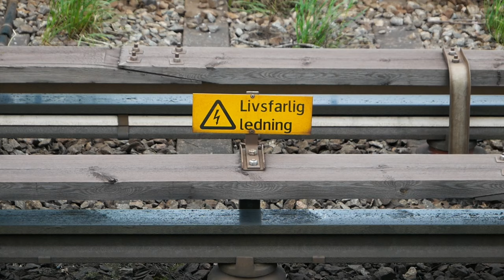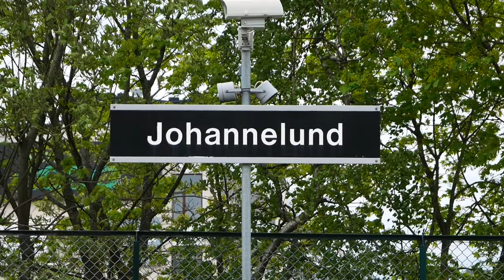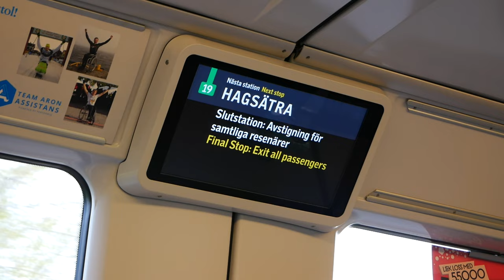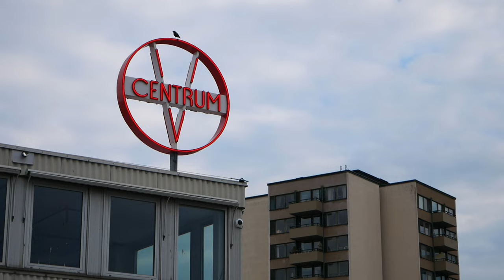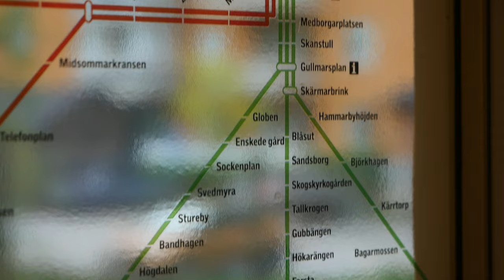Tåg på Gröna linjen i Stockholms Tunnelbana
Filmat i 4K den 16 maj 2021 på Gröna linjen i Stockholms tunnelbana (linje 17, 18 och 19). I videon får ni se tågtyperna C20, C25 och C20F på stationerna Alvik, Skärmarbrink, Gamla stan, Bagarmossen, Johannelund, Svedmyra, Åkeshov, Sandsborg, T-Centralen, Vällingby, Fridhemsplan, Gullmarsplan, Slussen, Blackeberg, Hökarängen, Hässelby strand, Björkhagen och Brommaplan. Dessutom får följa med ombord på nya C25 (renoverad C20), se några stationsmiljöer samt en frånkoppling mellan två C20-vagnar.

Gröna linjen invigdes 1950 och är den äldsta, längsta och mest trafikerade linjen i Stockholms tunnelbana. Med 49 stationer mellan Hässelby strand i nordväst och Hagsätra, Farsta strand och Skarpnäck i söder sträcker sig linjen strax över 4 mil genom Stockholm. Vill ni se fler videor från tunnelbanan?

Filmed in 4K the 16th of May 2021 on the Green line in the Stockholm metro (linjes 17, 18 and 19). In this video you will get to see the train types C20, C25 and C20F on the stations Alvik, Skärmarbrink, Gamla stan, Bagarmossen, Johannelund, Svedmyra, Åkeshov, Sandsborg, T-Centralen, Vällingby, Fridhemsplan, Gullmarsplan, Slussen, Blackeberg, Hökarängen, Hässelby strand, Björkhagen and Brommaplan. Also, you get to follow onboard the new C25 (renovated C20), see some station surroundings and the separation of two C20-units.

The Green line was opened in 1950 and is the oldest, longest and busiest line in the Stockholm metro. With 49 stations between Hässelby strand in northwest and Hagsätra, Farsta strand and Skarpnäck in the south the line stretches a bit over 40 kilometers through Stockholm. Would you like to see more videos from the metro?

Tåg i videon / Trains in the video:

00:12 SL C20 2037, SL C20 & SL C20 2059
00:40 SL C20 2014, SL C20 216 & SL C20
00:58 SL C20 2034, SL C20 2021 & SL C20 2222
01:26 SL C20 2228, SL C20 2019 & SL C20 2058
01:53 SL C20F 2000, SL C20 & SL C20 2243
02:13 SL C20 2257, SL C20 2068 & SL C20 2230
02:43 SL C20 2252 m.fl
02:57 SL C20 2206 m.fl
03:30 SL C20 2211
03:47 Detaljer från Johannelunds station
04:04 SL C20 2005 & SL C20 2065
04:30 Ombord på C20 mellan Farsta och Farsta strand
05:06 SL C20 2022 m.fl
05:30 SL C25 2004 m.fl
05:48 Interiör C25
06:21 SL C20, SL C20 & SL C20
06:41 SL C20 2262, SL C20 2020 & SL C20
07:02 SL C20, SL C20 & SL C20
07:25 SL C20 2258 m.fl
07:39 SL C20 2262
07:59 Omgivning Vällingby
08:20 SL C20 2020 & SL C20 2007
08:45 SL C20 2014, SL C20 & SL C20
09:07 Utsikt från Tranebergsbron
09:21 SL C20 2232 m.fl
09:42 SL C20 2231 m.fl
10:07 SL A32 (Tvärbanan)
10:13 SL C20 2263 m.fl
10:35 SL C20, SL C20 & SL C20
10:54 SL C20 2030 m.fl
11:24 SL C20, SL C20
11:34 SL C20 2064 m.fl
11:51 Blackebergs station
12:04 SL C20 2262 m.fl
12:19 SL C20 2028, SL C20 & C20 2085
12:39 SL C20 2231 m.fl
13:03 Frånkoppling av C20
13:07 SL C20 2018
13:32 SL C20 2234, SL C20 & SL C20 2081
14:11 SL C20 2028 m.fl
14:30 SL C20 2254 m.fl